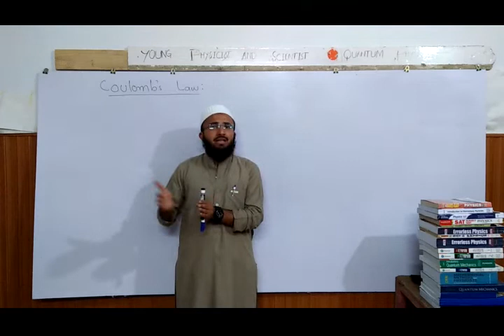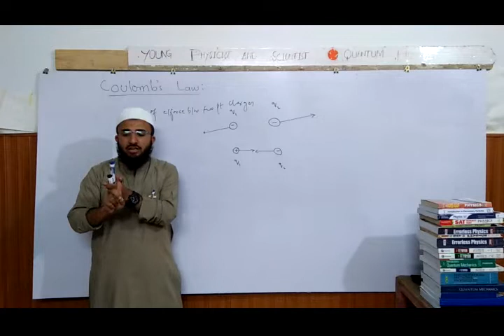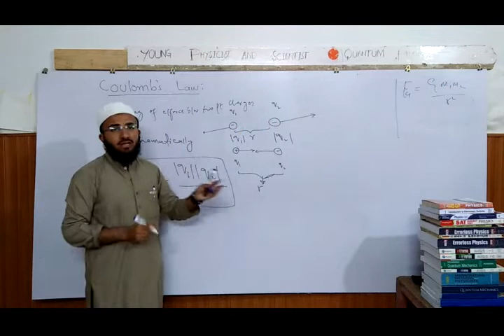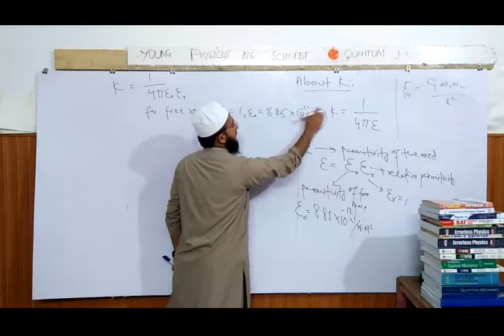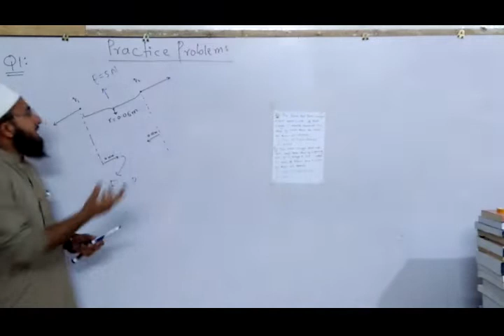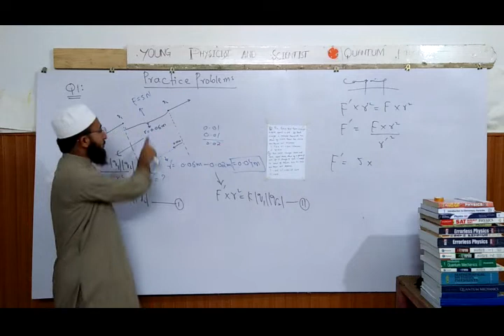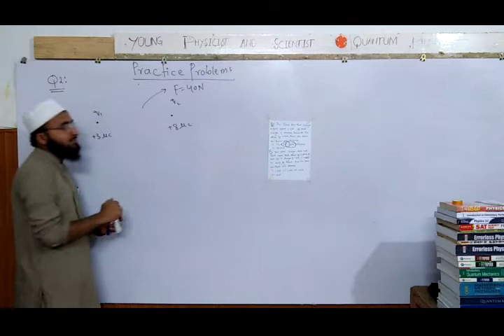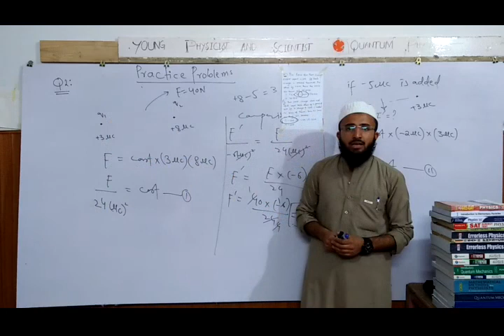L 5: Coulomb's Law With Practice Problems; Smart Brain Physics Lecture Series For All Entry Tests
L 5: Anti-Corona Smart Brain Physics Lecture Series-2020

Purpose:
👉To Develop the skills of students necessary to solve wide range of problems.
👉To prepare students for all kinds of Medical And Engineering Entrance Exam.
👉The lec series can also be helpful for The students whose are willing to Apply for Paf, army colleges, Second lieutenant and  many others.

Instructor: Muhammad Hashim